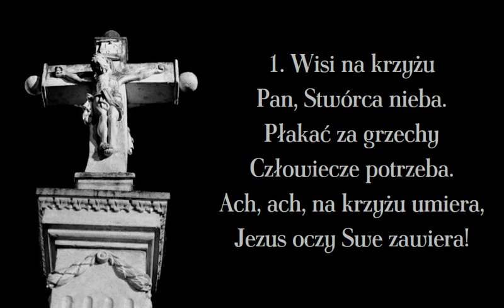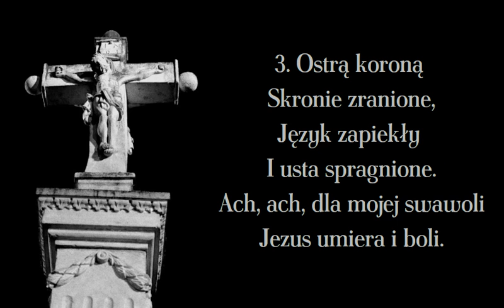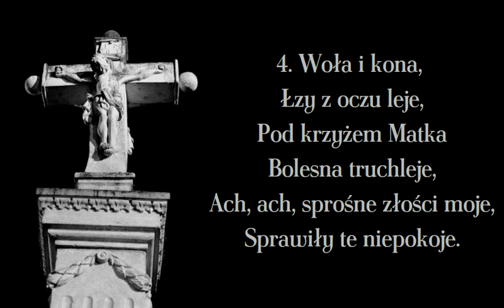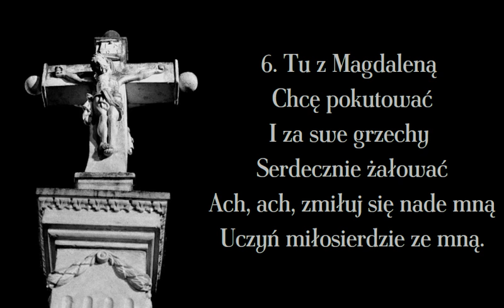Wisi na krzyżu (melodia 1)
Pieśń pasyjna z XVIII wieku

00:00 → 1. zwrotka
00:35 → 2. zwrotka
01:10 → 3. zwrotka
01:45 → 4. zwrotka
02:20 → 5. zwrotka
02:55 → 6. zwrotka
03:30 → 7. zwrotka

Krzyż na tym filmie stoi gdzieś przy trasie z Kielc do Częstochowy. Byłoby mi bardzo miło,gdyby ktoś przypomniał mi, gdzie dokładnie się znajduje.
Bratek